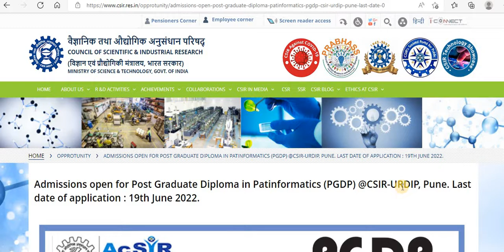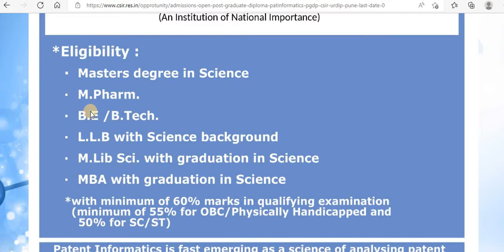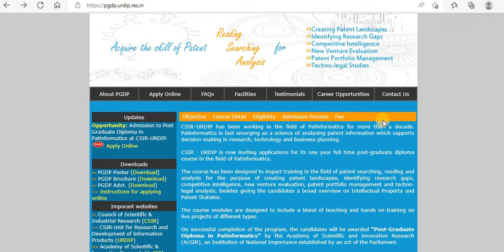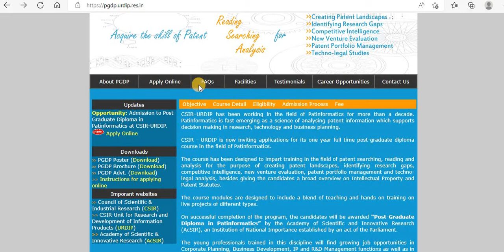Post Graduate Diploma in Patent Informatics || Conducted by CSIR URDIP Pune || First time in India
CSIR in collaboration with URDIP- Pune for the first time in India is introducing a  One- year Post Graduate Diploma course in Patent Informatics
last Date is 19th June 2022
Below is the link for knowing the details and applying for the program.